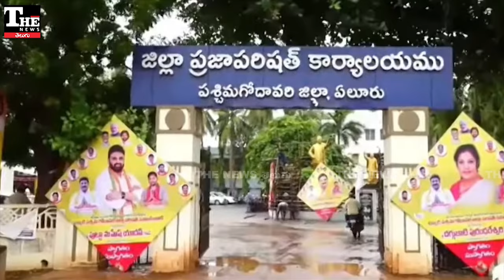పశ్చిమ జెడ్పీలో వైఎస్సార్సీపీ పట్టు నిలుస్తుందా?టీడీపీ గట్టు ఎక్కుతుందా?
పశ్చిమ గోదావరి జిల్లా పరిషత్ పీఠం కోసం టీడీపీ, వైఎస్సార్సీపీ పట్టుదలగా ఉన్నాయి. ఫ్లోర్ లో బలం ఉన్న వైఎస్సార్సీపీ, అధికారం అండతో టీడీపీ పావులు కదుపుతున్నాయి. ఆఖరికి ఏమవుతుందన్నది ఆసక్తికరం.